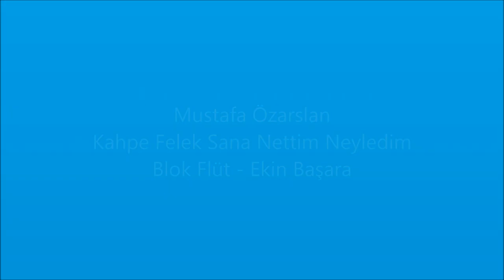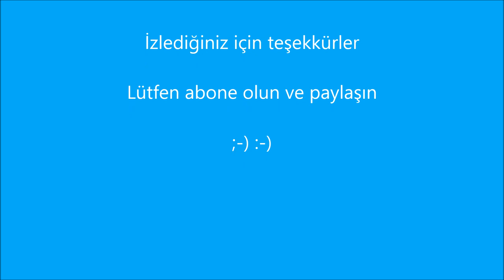Mustafa Özarslan - Kahbe Felek Sana Nettim Neyledim Blok Flüt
Blok Flüt - Ekin Başara

Mustafa Özarslan'ın Kahbe Felek Sana Nettim Neyledim türküsünü blok flüt ile seslendirmeye çalıştım. Beğeneceğinizi umuyorum, iyi eğlenceler. Kanalımda yabancı ve Türkçe blok flüt şarkılarını ve blok flüt notalarını bulabilirsiniz.

Kahbe felek sana netdim neyledim
Attın gurbet ele parelerimi
Ahırında beni sılamdan ettin
Kestin mümkünümü çarelerimi

Aman aman dağlar duman
Halim yaman geçti zaman oy
Kestin mümkünümü çarelerimi
Aman aman dağlar duman halim yaman oy

Ben kemlik görmedim hüsn-ü aladan
Beklerim mektubun gelmez sıladan
Ölürüm kurtulmam ben bu yaradan
Dost olan bağlasın yaralarımı